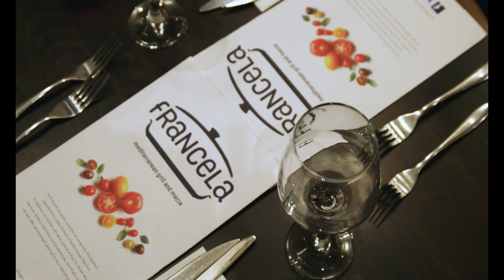Fatma'nın 20 Yaşına Özel Doğum Günü Partisi Trailer - 4K ( London ) Yeni Zara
📞  ''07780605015''  ile bizimle iletişime geçebilirsiniz